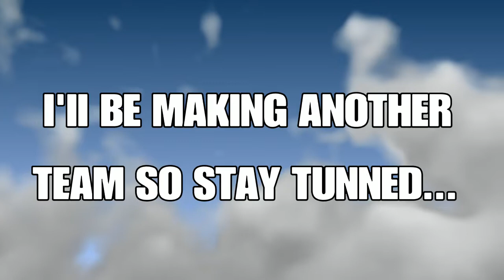SO I TROLLED RANDOMS AND THEY THOUGHT I WAS HAMLINZ... (SUPER SUS BTW)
100 Likes for a back to back troll video! 200 LIKES ILL TROLL THE WHOLE TIME IN MY NEXT STREAM!!

IMPORTANT INFORMATION SO PLEASE READ!!

ALSO, THE FIRST 10 PEOPLE TO COMMENT "SAF IS AWESOME" GETS MOD ON TWITCH! JOIN NEXT TWITCH STREAM TO EARN MOD IN CHAT!!!